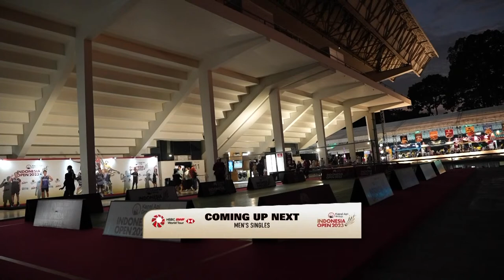KAPAL API GROUP Indonesia Open 2023 | Kusumawardana/Rambitan (INA) vs. Chia/Soh (MAS) [2] | SF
KAPAL API GROUP Indonesia Open 2023 | Super 1000
Men's Doubles | Semifinals
Kusumawardana/Rambitan (INA) vs. Chia/Soh (MAS) [2]